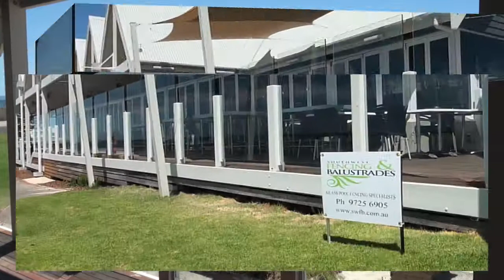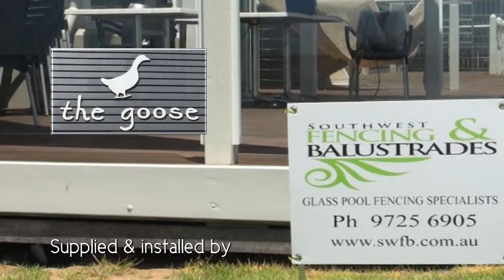Glass Balustrades and Glass Pool Fencing Bunbury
Glass Balustrading Bunbury.  Based in Bunbury and servicing the southwest, our team has over 40 years combined experience in metal fabrication and installation. South West Fencing and Balustrades continues to utilise and explore up-to-date development of new and traditional designs, products and technologies to ensure the longevity of product choice.

We specialise in all types of domestic and commercial fencing and is a major supplier and installer to government, council and developments for commercial developers, housing estates and schools.

South West Fencing and Balustrades supplies and installs all types of glass balustrades, both frameless glass and semi frameless glass fencing.

Pool Fencing Bunbury. We supply and install pool fencing, especially glass pool fencing and the new etched glass pool and boundary fencing in Bunbury and the South West of WA.

Glass fencing and Balustrades. for more information about our range of glass pool fencing and balustrading.